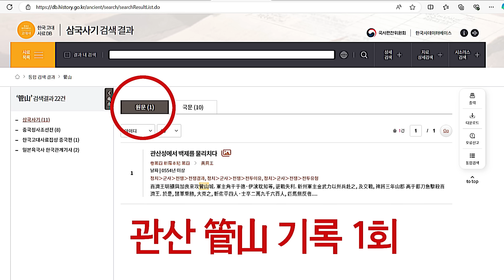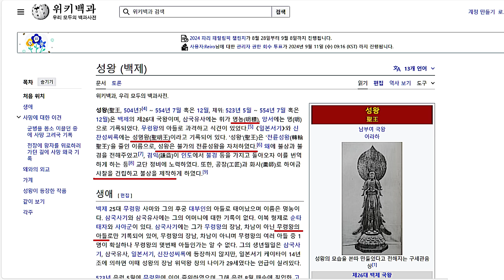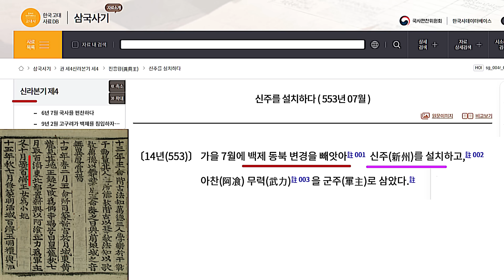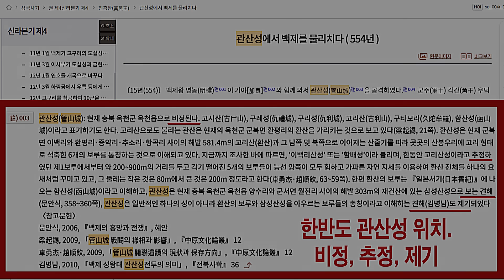백제 성왕의 참수지 (관산성)추적. 중국대륙에 많은 管山들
유튜브로 월 정기후원 가입 링크
자율 후원 계좌 : 카카오뱅크 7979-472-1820, 제*애.
농협 : 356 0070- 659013 제○애.